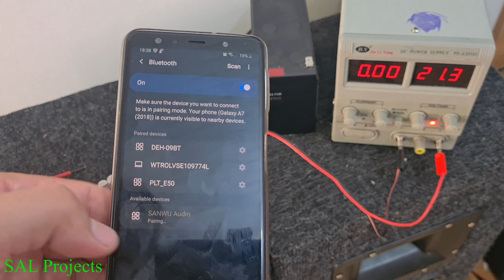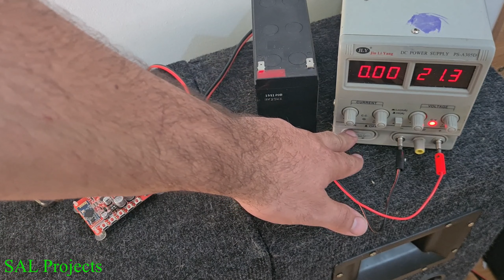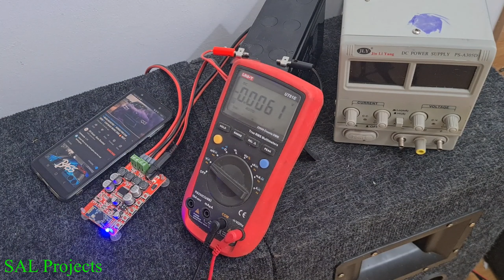Modul Amplificator Bluetooth TDA7492P 2 x 25W - TEST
In acest clip am testat un modul de amplificator casa D, unde am aratat cam cat consuma, cum se aude in functie de tipul de sursa de alimentare si ce anume controleaza butoanele